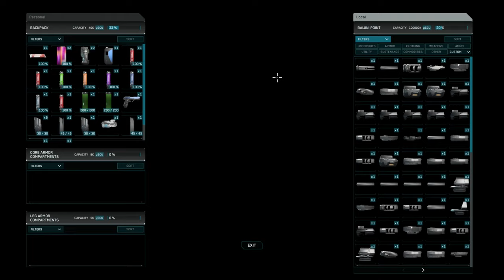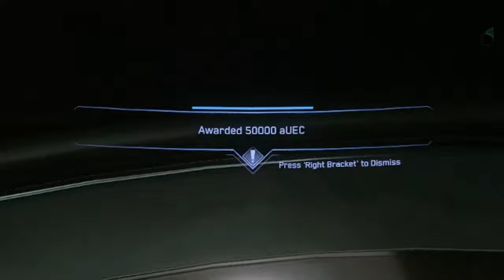Star Citizen Guide 890 Jump Mission + All Data Link Spots Urgent: Boarding Action in Progress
This is a Tutorial. Urgent: Boarding Action in Progress. The Origin 890 Jump Mission. In this Star Citizen video we are going to have a close look at the Mission Urgent: Boarding Action in Progress. We will discuss why you should take this mission what makes it good and how to do the mission efficiently.

🕘 Timestamps:
0:00​​​​​​​​​​​ - Video Start
0:24 - Urgent: Boarding Action in Progress
1:15 - Why this Mission is good
2:43 - Preparation and Inventory
3:56 - Traveling to the Objective
4:40 - Clearing the space around the Objective
5:01 - Mission Briefing
7:04 - Breach
7:20 - Data Link Spawn 1
7:28 - Data Link Spawn 2
8:04 - Data Link Spawn 3
8:23 - Data Link Spawn 4
8:30 - Data Link Spawn 5
9:18 - Data Link Spawn 6
9:47 - Data Link Spawn 7
10:02 - Data Link Spawn 8
10:56 - Data Link Spawn 9
11:12 - Data Link Spawn 10 (Not 100% sure about this one)
14:16 - Mission Completion
14:43 - Optional: Saver Route
15:22 - How to set your Respawn
15:47 - How to turn on the Lights and Power
16:33 - Bye ❤

STAR-XRRR-693F

I will be showing you how to do the Mission Urgent: Boarding Action in Progress. We will focus on how to do this mission efficiently and checking all possible Data Link Spawns so we can get the 5000 aUEC bonus which will make this a 50000 aUEC mission. Which is very good for a mission with no reputation requirement. I will also show the gear I use, how to get to the mission, show different routes and options for completing the mission. Luxury Yacht mission. How to stop the data transfer from being transmitted.